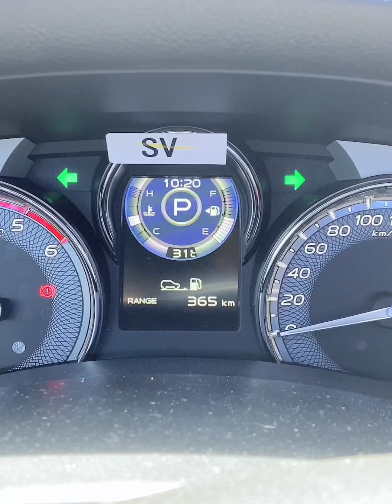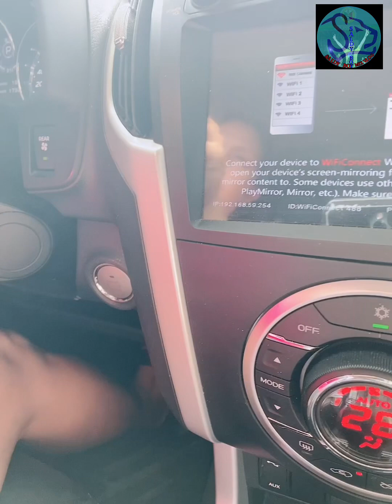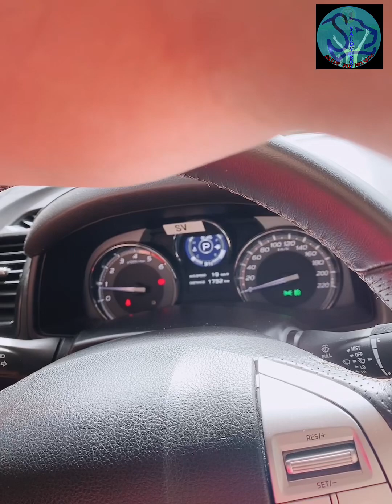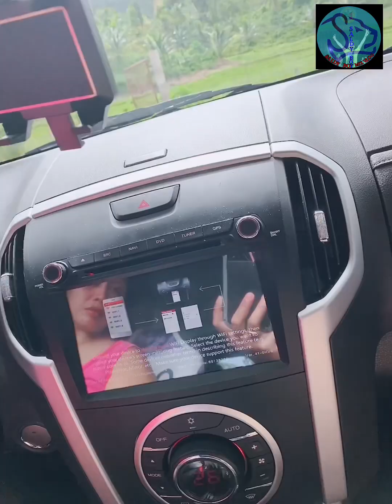Isuzu mux Combination switch functional step by step tutorial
Basic tips for new driver combination lights switch step by step how to operate